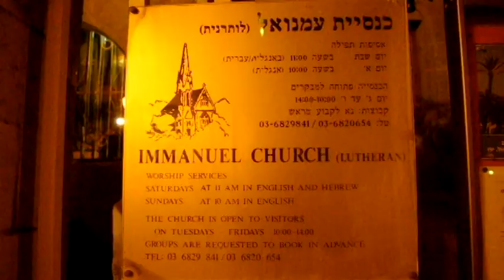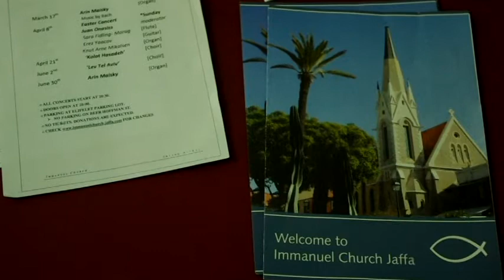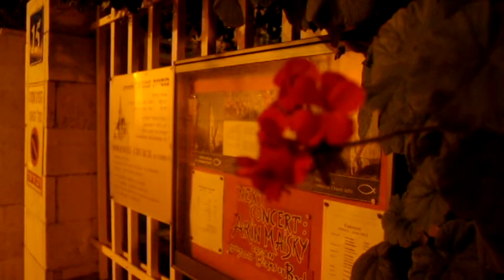Immanuel Church in Jaffa